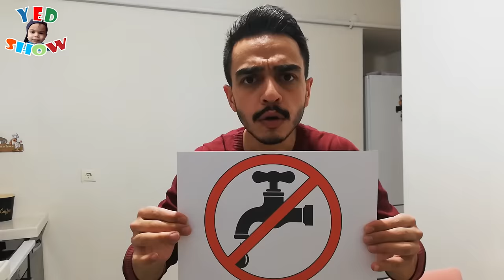Basit Çocuk Kuralları -Yağız and Simple Rules for Children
Basit Çocuk Kuralları -Yağız and Simple Rules for Children. YED SHOW Kanalında Eğlenceli Çocuk Videosu Oldu.

Merhaba, YED SHOW kanalına hoşgeldiniz. Kanalımız da eğitici,komik ve eğlenceli çocuk videosu, eğlenceli çocuk deneyleri ve bir çok oyuncaklarla oynama yeni oyuncaklarımızın videolarını bulabilirsiniz. Çocuk oyun alanı parkında da eğlenceli videolar çekiyoruz YED SHOW en çok oyun parkı videolarını çekmeyi seviyor. Haydi durma sende bize katıl.

httpcreativecommons.orglicensesby3.0

httpcreativecommons.orglicensesby3.0